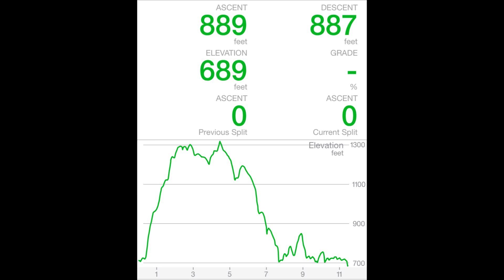MTB Arkansas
Mountain Biking in Arkansas